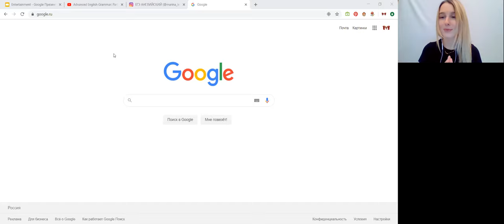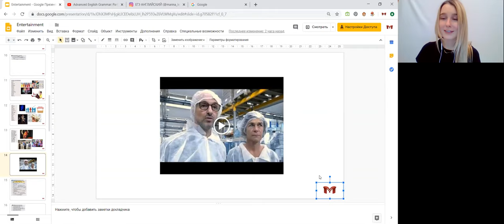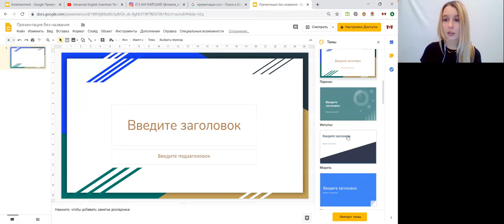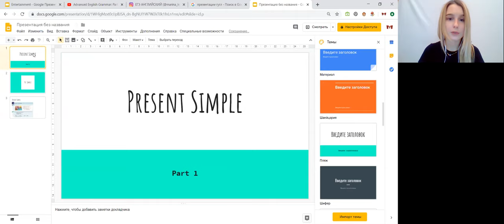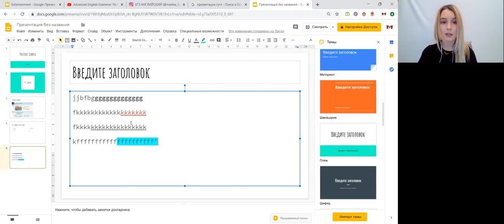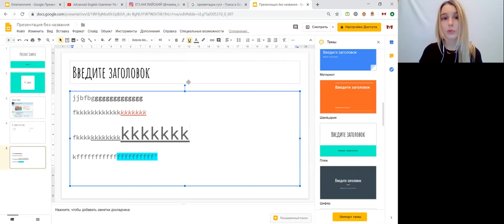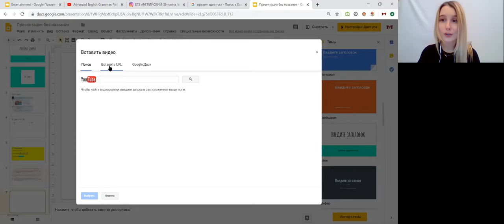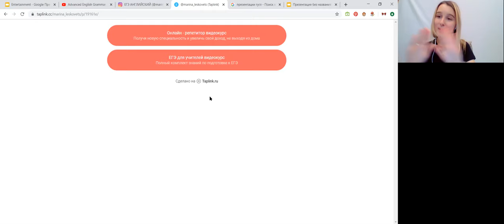КАК ДЕЛАТЬ ПРЕЗЕНТАЦИЮ В GOOGLE SLIDES | ПОШАГОВАЯ ИНСТРУКЦИЯ